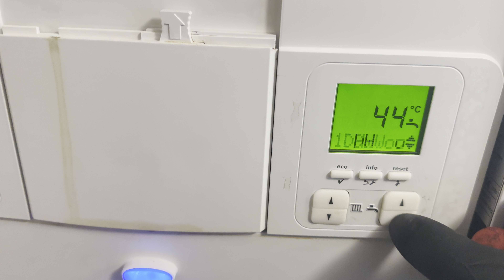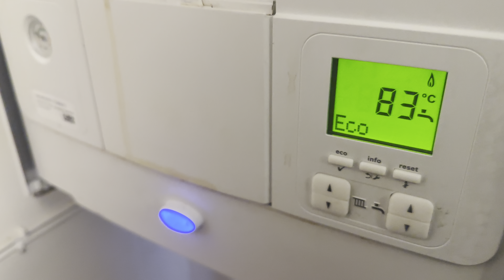Worcester blocked plate diagnosis, no tools needed!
How to diagnose blocked plate to plate heat exchanger with no tools.